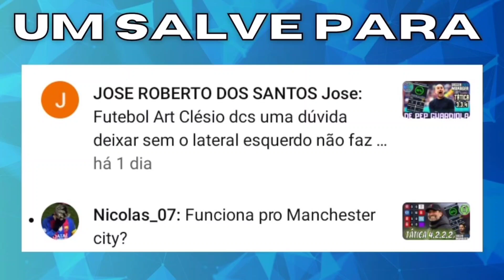SM 23: USEI A TÁTICA IMBATÍVEL 2.0 NO ATLÉTICO MG VEJA!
sm23 soccermanager2023 modocarreira táticassm23 soccermanager soccermanager2024 sm24 SM 23: USEI A TÁTICA IMBATÍVEL 2.0 NO ATLÉTICO MG VEJA!

VEJA O NOSSO DESEMPENHO COM ESSA TÁTICA ESPETACULAR NO ATLÉTICO MG

________AS 3 MELHORES TÁTICAS PRA PRIMEIRA TEMPORADA________

*Top 5 melhores táticas do SM 23*

5

4

3

2

1

TOP 5 TÁTICAS PARA TIMES FRACOS

5

4

3

2

1